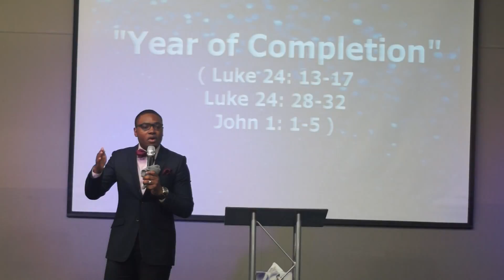Year of Completion 2 - 01-04-2015